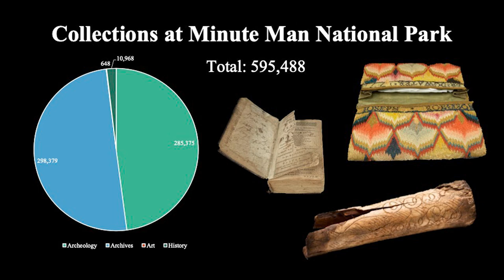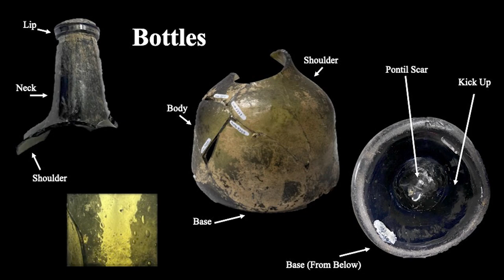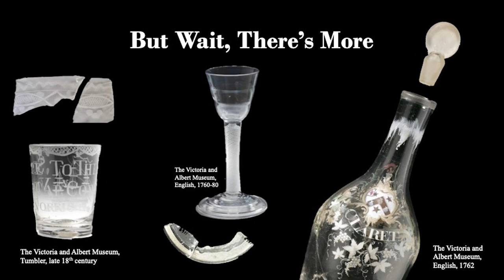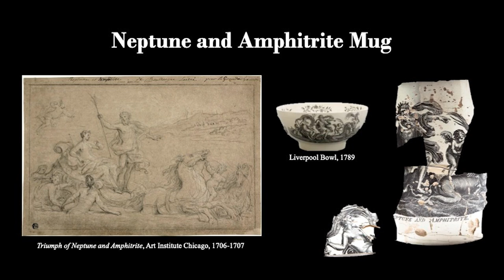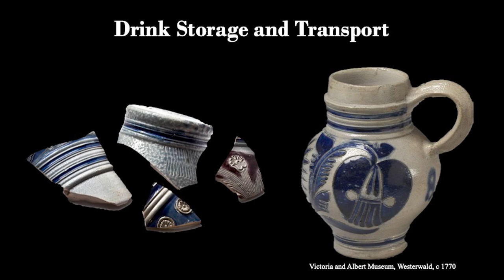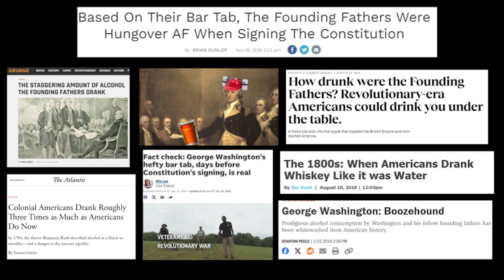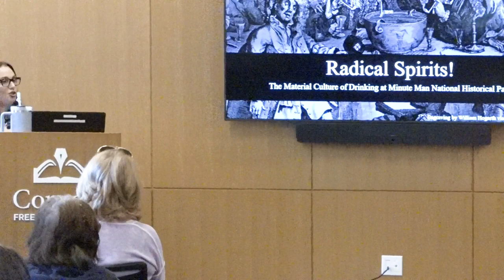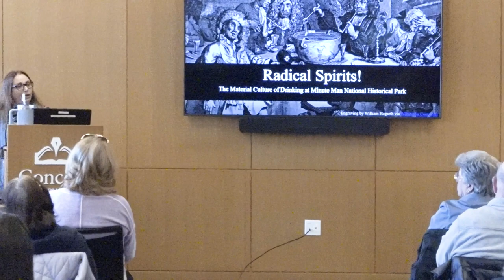Concord Radical Spirits Presentation - March 24, 2024